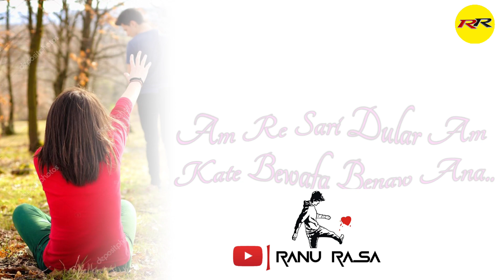😫 BEWAFA DULARIYA 💔 Breakup❌ New Santali Sad Shayari status video 2022 || Ranu Rasa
Sanam koge sagun daram 🙏 Nowa RANU RASA youtube channel re, R sanam gate koge adi adi sarhaw🙏 Ing pahata sed khon👨‍🦱 Nowa RaNu RaSa channel redo sudu santali Shayari status gebon nelnama🙄 R judi nowa channel Renah video bol kusiyag Tabona 😃 Tobe khan SUBSCRIBE doho katabon pe👌 Ma Tahole sanam koge johar ge 🙏🙏
🔹Shayari Voice :- Bidhan Hembram
🔸Editing By :- Bidhan Hembram
🔹Script ✍️ :- Bidhan Hembram
💕Santali  Shayari 💔Santali Sed Shayari 😭 Santali Romantic Shayari👩‍❤️‍👨 Very Sed 😥 Santali Shayari status video 😫 sed Shayari.